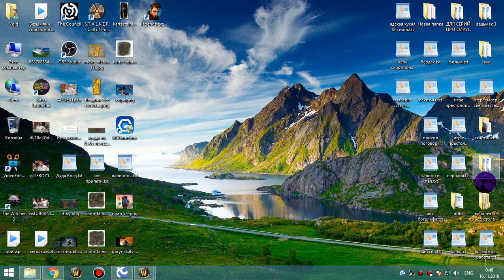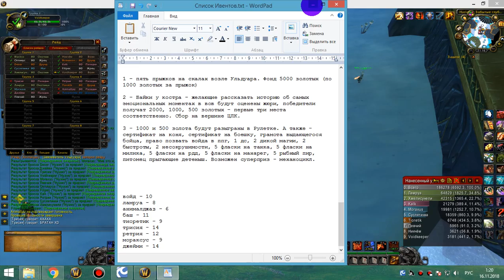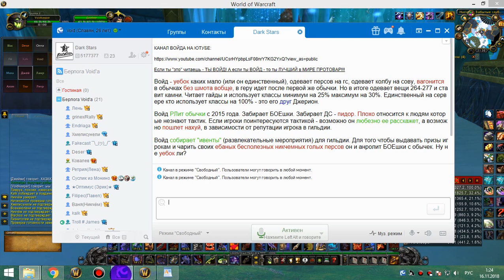3й Ивент Войда - "Скалолаз"